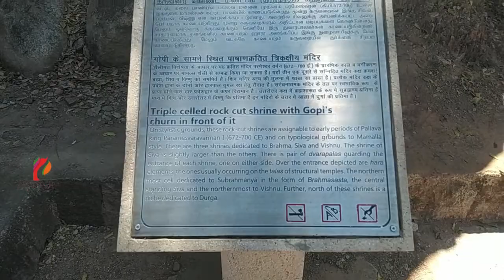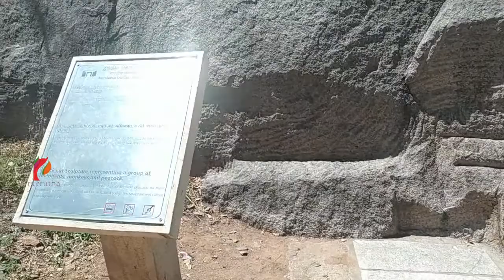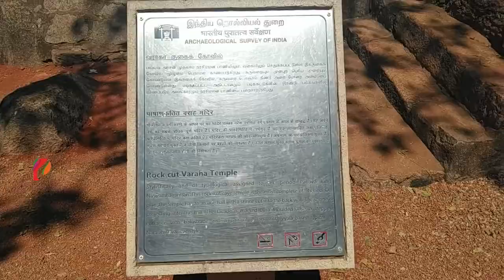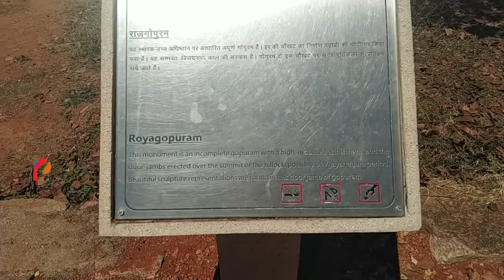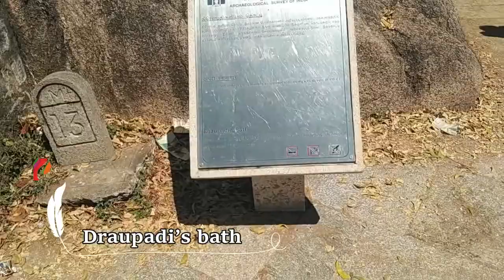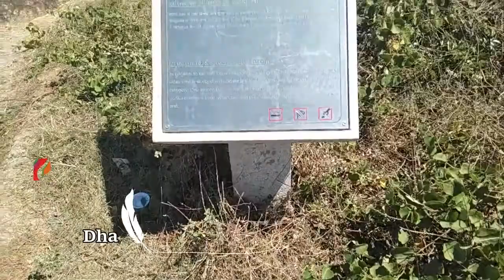Pancha Pandava Mandapa & Raya Gopuram, Varaha Temple & Draupadi’s bath | Mahabalipuram | Part - 02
Pancha Pandava Mandapa & Raya Gopuram, Varaha Temple & Draupadi’s bath.

Tripe Celld Rock Cut Shrine with Gopi’s Churn in front of it.
On stylistic grounds, these rock-cut shrines are assignable to early periods of Pallava King Paramesvaraman 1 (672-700 CE), and on typological grounds to mamalla style, there are shrines dedicated to Brahma, Shiva, and Vishnu. The shrine of Shiva is slightly larger than the others. There is pair of Dvarapalas guarding the entrance of each shrine, one on either side. Over the entrance depicted are Hara elements the ones usually occurring on the talas of structural temples. The northernmost cell is dedicated to Subramanya in Brahmasasta's central standing shiva and the northernmost to Vishnu. Further, north of these shrines is a niche dedicated to Durga.

Rock cut sculpture representing a group of elephants, monkeys, and peacocks.
The sculpture represents a group of elephants, monkeys, and peacocks. All these sculpture represents beautiful wildlife in nature sense. The sculpture was carved out of granite rock.

Rock Cut Varaha Temple.
Stylistically and of typological assigned to the period Pallava King Narasimhavarman. The rock-cut cave temple is the most complete of its kind. On plan the temple has an arcade hall with a shrine cut into the back wall. The shrine is projecting into the hall. The façade (frontage) is marked by a molded base a stepped entrance with a balustrade (railing) and a pair of pillars with a vyala (type of pillar) base, typical of Narasimha Varma style.

Rayagopuram

This monument is an incomplete gopuram with a high, molded adhisthana and the door-jambs erected over the summit of the hillock, possibly of the Vijayanagara period. Beautiful sculpture representations are found in this door-jamb of the gopuram.

Draupadi’s bath.
Here the rock was cut into a rectangular cist like a bathing tube, hence it got the name Draupadi's bath.

Dharmaraja’s rock-cut throne.
In addition to the well Known monolithic and cave temple, there are several other similar works of the architecture in Mahabalipuram, not falling under any definite category. One among them is the Dharmaraja’s rock-cut throne Thismonolithic edifice consists of a large rectangular seat with a beautifully carved couchant lion at one end.

Note: The above information is provided by the Archaeological Survey of India (ASI).

0:00 - Continuation of Pancha Pandava Mandapa.
1:29 - Watching at Two giant Rocks
2:31 - Rock cut shrine with gopi’s churn
5:06 - Sculpture of elephants, monkeys, and peacocks
6:32 - Rock cut Varaha Temple
9:46 - Rayagopuram
14:07 - Draupadi’s bath
16:03 - Dharmaraja’s rock-cut throne